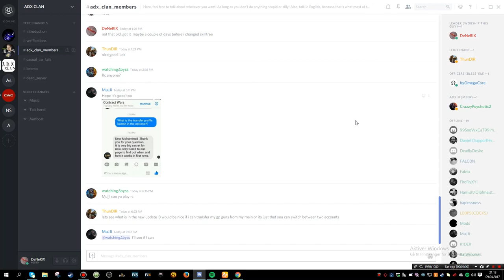ADX Clan Day - 9th April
ADX Discord server:
How to use the discord server:
Go to the text chat called Verification, and tell any officer or higher rank these things
1. Clan (If you are in ADX, tell place too)
2. IGN (in game name in contract wars)
You should be put either under the role 'ADX Member' if you are in ADX, or the role 'Accepted Members' if you are from the outside.
You might not be accepted instantly, but in most cases you will be accepted in under 24 hours.